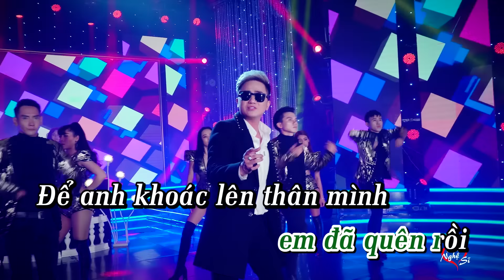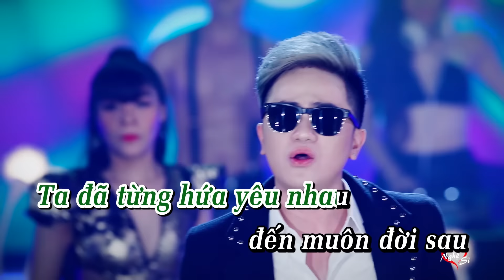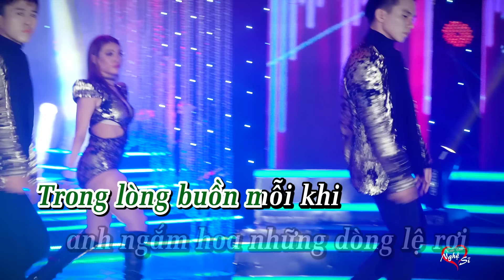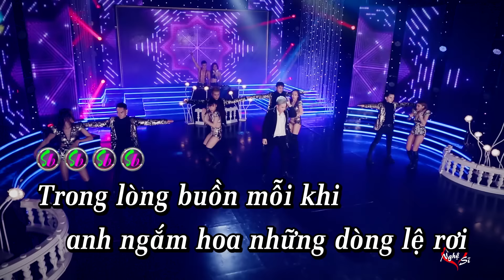Ngắm Hoa Lệ Rơi Remix || Khưu Huy Vũ _ SẾN NHẢY 6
Ngắm Hoa Lệ Rơi || Dj Đỗ Trí ft Bảo Ngọc _ Sến Nhảy 5
Phiên Bản : full - Karaoke

Ca sĩ : Khưu Huy Vũ
Vũ Đoàn : Nine
Dj : Đỗ Trí - Bảo Ngọc

Kênh Youtube chính thức của ca sĩ Khưu Huy Vũ

Hãy thưởng thức những ca khúc mới nhất của Khưu Huy Vũ bằng cách nhấn theo dõi tại: